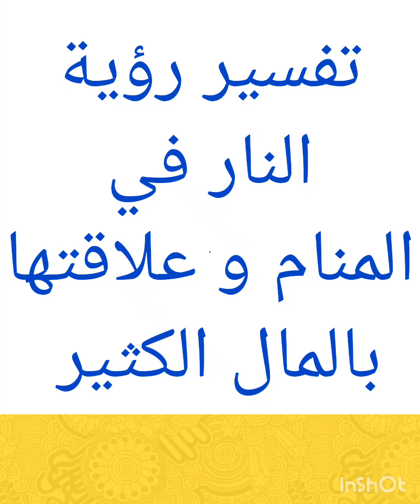تفسير رؤية النار و علاقتها بكثرة الرزق المادي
تفسير شامل للنار في المنام